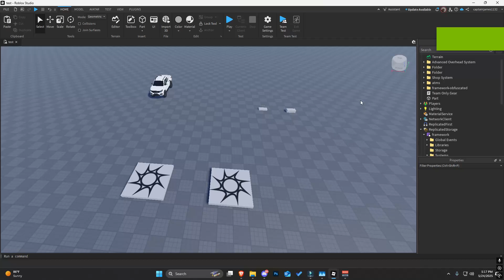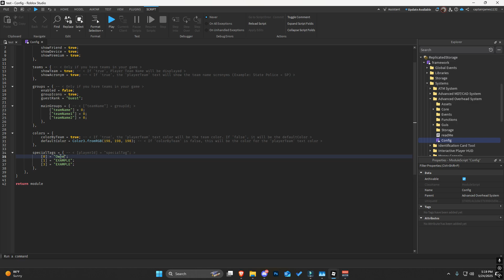Advanced Overhead System v3 [TUTORIAL]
Advanced Overhead System v3 tutorial video.

Tutorial Credit: @yaboycaleb